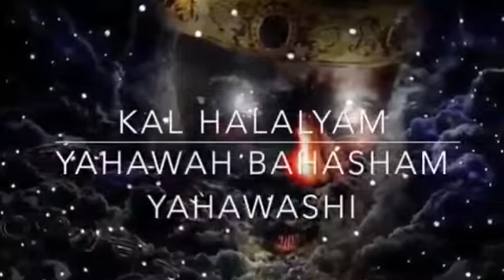The Hebrew Israelite Prophets are bums and need to get a Job Really Pt 4